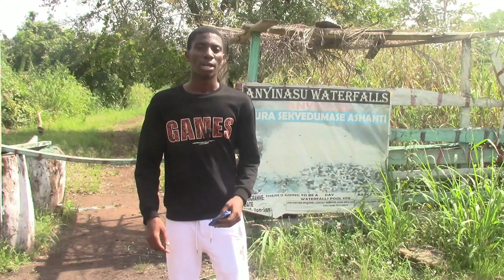New waterfalls discovery Anyinasu waterfalls in Ghana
The Anyinasu Water Falls was discovered in July 2018 and is located at Awabre, a suburb of Anyinasu. The water fall is all -year -round and is highly refreshing to have a shower under the falls and to also look at the aesthetic and serene nature of the fall.
The site is how ever undeveloped. The only access route to the site will need to be developed to ensure easy passage of tourists. The site is currently being managed by the Local Eco-tourism Management Team.
Undoubtedly, the development of the site will attract local and international tourist to the Municipality which will also impact positively on the local economy.
The Municipal Assembly is taking steps to make the site attractive for tourism.